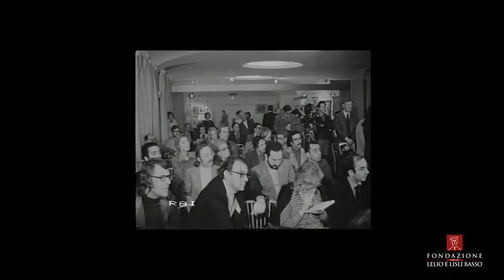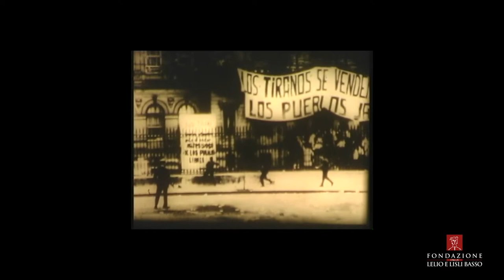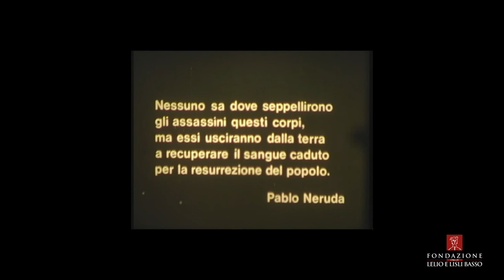IMMAGINI DI MEMORIA - mostra di manifesti sui diritti umani in America Latina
IMMAGINI DI MEMORIA - mostra di manifesti sui diritti umani in America Latina dall’archivio della Fondazione Basso

5-16 novembre 2018 / lun-ven 9h00-17h30